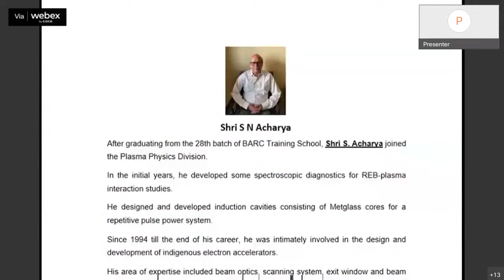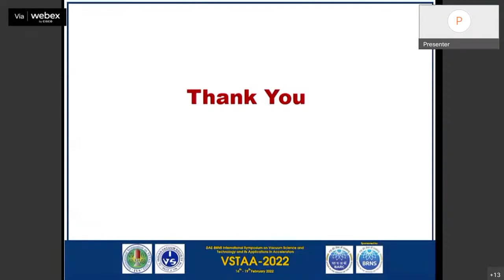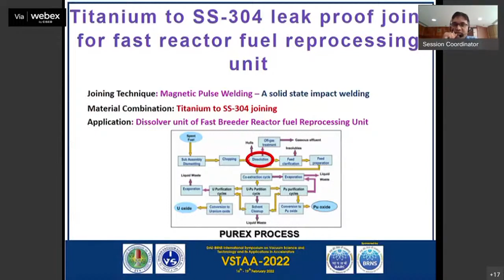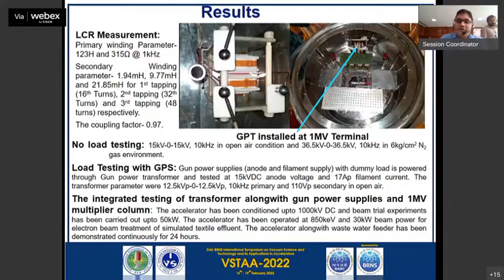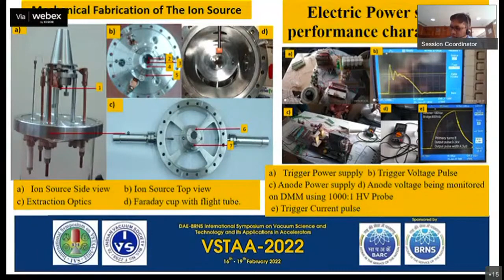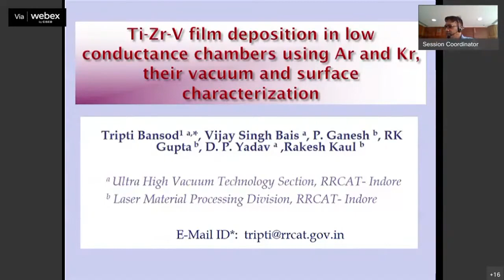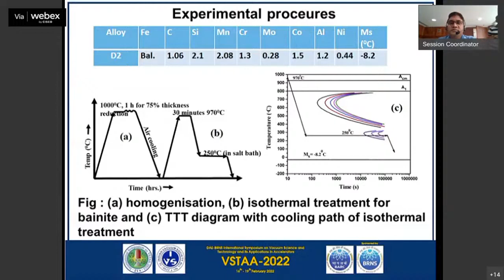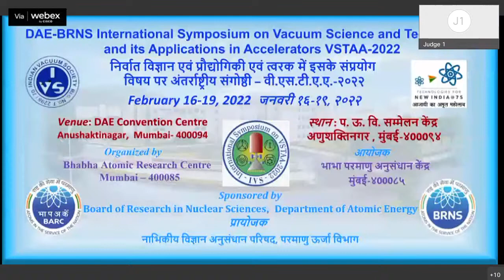DAY 4 VSTAA - 2022 POSTER SESSION - P4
DAE-BRNS International Symposium on Vacuum Science and Technology and its Applications in Accelerators